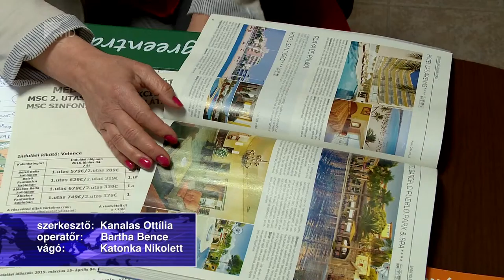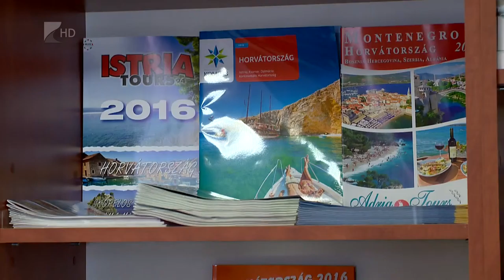Visszamondott nyaralások - Kölcsey Tv